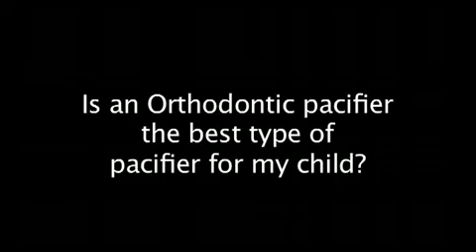Hamilton Orthodontist Dr. Schacher Talks About Pacifiers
Hamilton Orthodontics office of Dr. Vic Schacher talks about pacifiers and their effect on your child's teeth.
Schacher Orthodontics
1334 Barton Street E
Hamilton, ON L8H 2W3